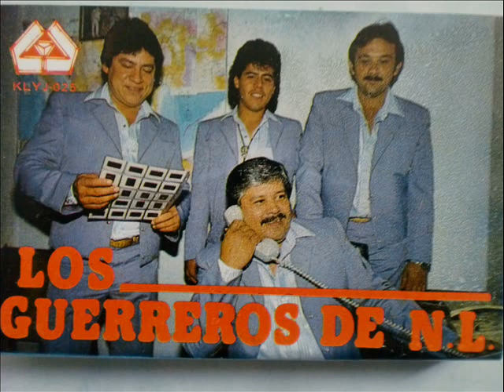LOS GUERREROS DE N L- Si algun dia